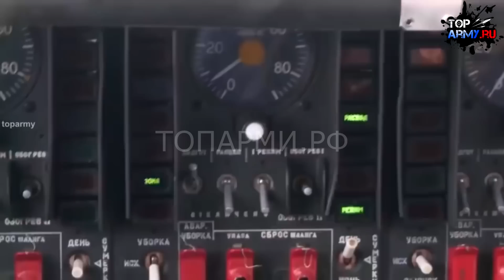В это никто не верит крылатая гордость Ту-160 Белый лебедь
Ту-160 получил обозначение «Белый лебедь» из-за его маневренности и белого антибликового покрытия.